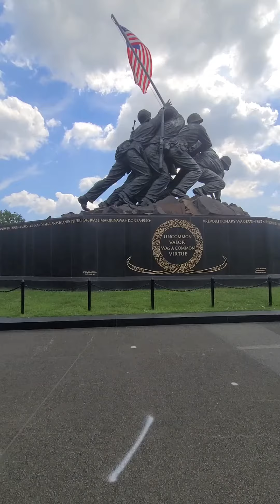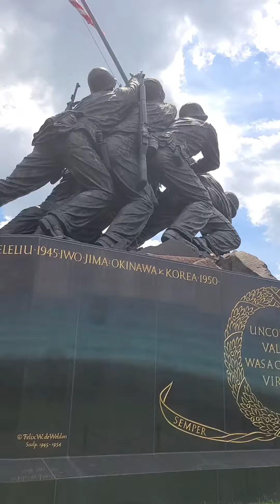Jack visits the Iwo Jima Memorial on Day 3 of his trip to Washington DC (July 21, 2022)